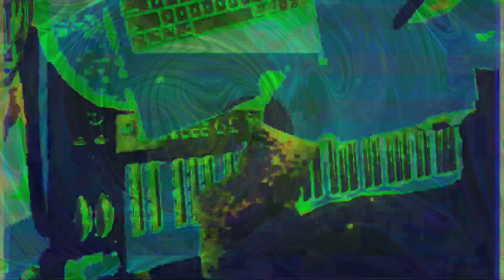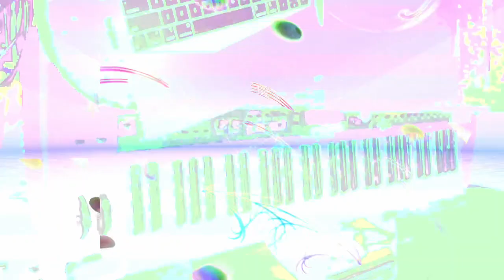[EPILEPSY WARNING] Part of the set of 12m12s video length group of videos that have been uploaded.